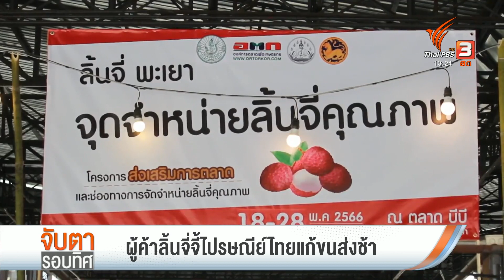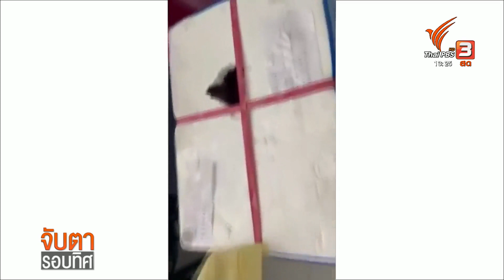ผู้ค้าลิ้นจี่จี้ไปรษณีย์ไทยแก้ระบบขนส่งช้า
24-5-66
...ผู้ประกอบการ และ เกษตรกรผู้ปลูกลิ้นจี่ในอำเภอแม่ใจ จังหวัดพะเยา เดือดร้อนหนัก หลังใช้บริการขนส่งบริษัทไปรษณีย์ไทย แต่การขนส่งล่าช้า ทำให้ผลผลิตได้รับความเสียหาย และ มีการขโมยผลผลิตที่นำส่ง จนส่งผลกระทบต่อภาพลักษณ์ และชื่อเสียงของลิ้นจี่อำเภอแม่ใจ

ภาพ/ข่าว...ศาสนพล พรมเสน